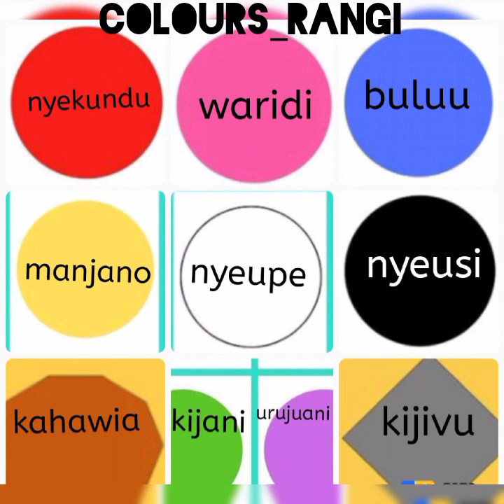LEARN COLOURS IN SWAHILI//Rangi Kwa Lugha ya Kiswahili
We shared the names of different colours in Swahili language @Anythingcelebritykenya